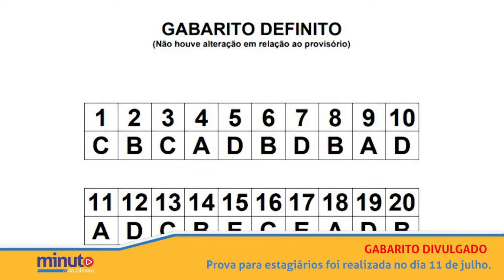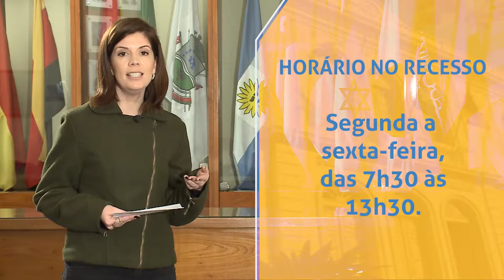Minuto da Câmara | 26.07.19